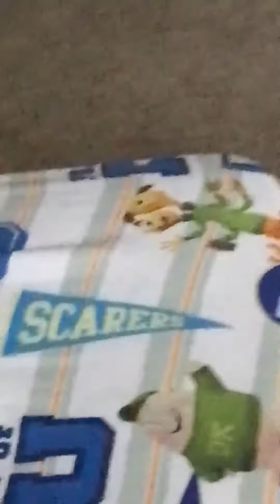mail truck and sprinklers